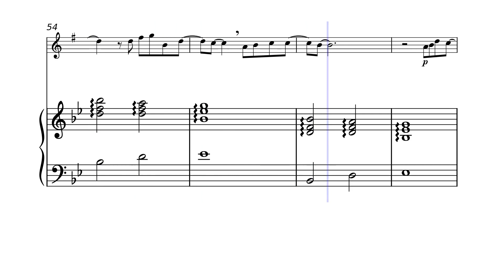Billie Eilish - What was I made for - Sax Sheet Music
Learn to play "What Was I Made For?" by Billie Eilish on Sax with easy sheet music!

🎈Soprano Sax
⭐and Piano with chords

Are you a fan of Billie Eilish? Do you love the song "What Was I Made For?"? If so, you're in luck! We have easy sheet music for this song that you can learn to play on Sax .

This sheet music is perfect for beginners. It includes the Sax sheet with piano accompaniment and/or chords. This means that you can play the melody and chords of the song, even if you don't know how to read traditional sheet music.

So what are you waiting for? Learn to play "What Was I Made For?" on Sax today!